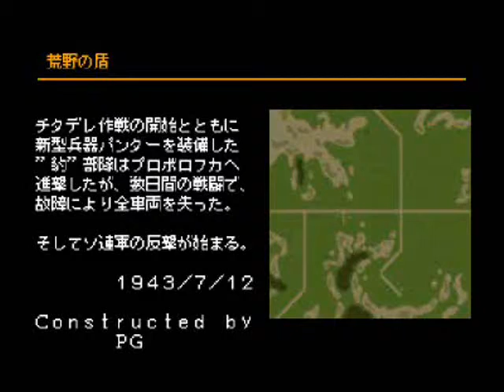Panzer Front Teterevino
A new clip-walkthrough a lot of the mission from the map editor. Events taking place on a map call ''Teterevino'' (in Panzer Front bis here was the second training mission over the USSR)

Pleasant viewing!

Legeng of the Dragoon - Lloyd Theme
Dino Crisis 2 - Swimming Lizard
Final Fantasy 7 - The Birth of God
The Red Wings - The Genius of Doctor Robotnic (Sonic Bosses Cover)  -   My favourite!)))
Hellsing TV - I.b.c.j. Houiami